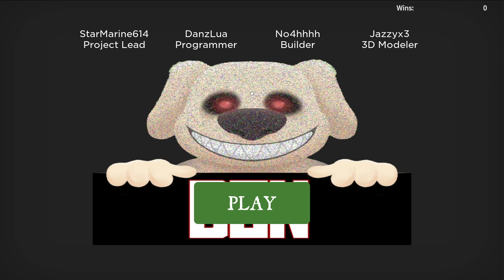LIL SATAN plays ROBLOX (EP. 2) - "Don't press the button...please"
Roblox nonsense.